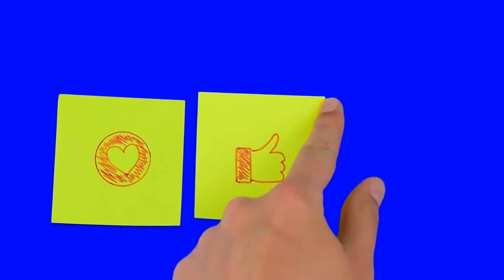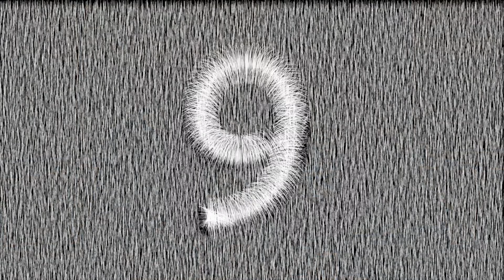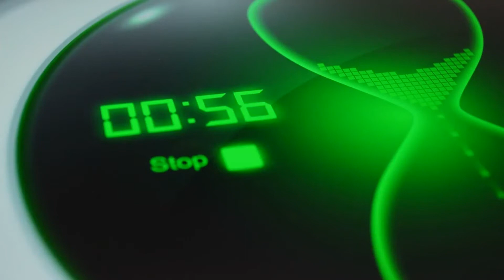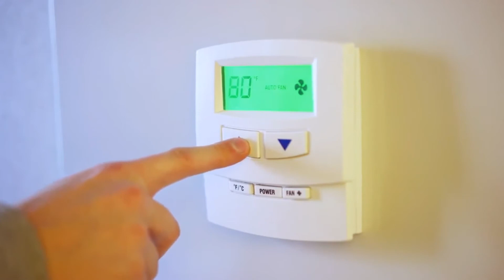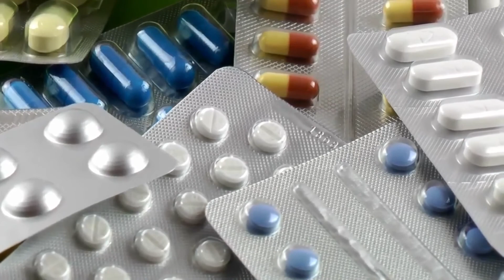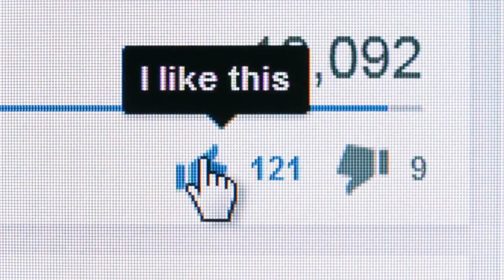Sleep Problems Solutions - Insomnia Treatment at Home in 2020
Sleep Problems affect more people than you probably imagine.  A recent study shows that 27 percent of the population has trouble falling asleep or staying asleep most nights and that a whopping 68 percent – or an estimated 164 million Americans struggle with sleep at least once a week.

Millions of people around the world are dealing with the inability to get to sleep.  If you are suffering from any of these sleep problems, I assure you that there is hope to break out of the cycle.

In this video, we are going to talk a little bit about insomnia.  We are also going to take a look at some of the most effective ways to solve the problems and overcome insomnia once and for all.

If you would like to learn more about some of the best home remedies for everything from simple colds and indigestion to making your own soaps and cleaners that can help you save tons of money, Subscribe to our channel

The Insomnia Program – Simple Sleep Trick that can have you in a deep sleep within 12 minutes

The Lost Book of Remedies - Over 300-pages of the most powerful natural cures